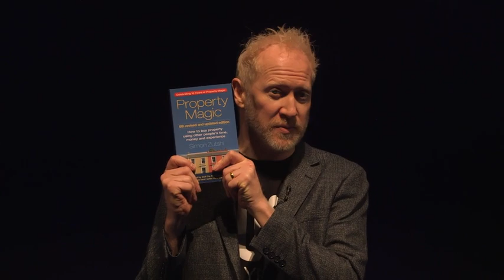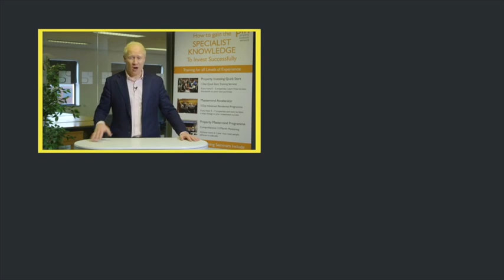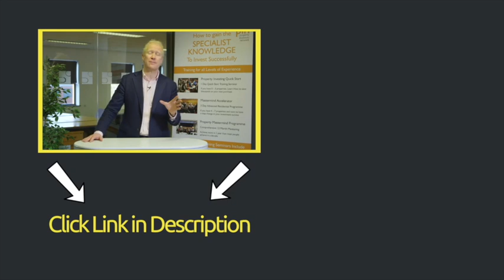Why 2021 Is the Year of No Excuses | UK Property Investing | Simon Zutshi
In this property education video, Simon Zutshi, author of Property Magic, founder of the property investors network (pin), and successful property investor since 1995, shares How You Can Make 2021 the Year of No Excuses with Property Investment 2021 UK.

Simon begins by talking in detail of how he was able to replace his Income from Property by 2001, after realising that he loved his job but no longer wanted to trade his time for money. After tackling how to Replace a Year Salary, he set up the very first Property Networking organisation for Property Investment UK (pin).

He talks in detail of his Property Development journey, so we understand that by giving Property Education on How to Replace a Job Buying Rental Property since 2003, he has heard of many Property Investment Myths and Excuses as to why people can’t invest.

Simon believes that 2021 Property UK should now be the ‘Year of No Excuses’. It is important to take Property Investment 2021 seriously, given how some people were taken aback during the Coronavirus Housing Market.

He explains how some worry about whether it is possible to buy during a Housing Market Boom, yet he found some of his best Property Deals during 2006 & 2007. This is where Simon also learnt all about Exactly How to Find the Best Motivated Sellers. With Motivated Sellers Explained, he underlines ways to Buy Bargain Property from Motivated Sellers and why his process is ethical.

Simon highlights how we are now at an advantage dealing with the 2021 Property Market due to the numerous Property Training resources available to us e.g. YouTube, Networking Events and podcasts.

Yet free Property Management Training is not always valued, so when looking for a 1-2 day Property Course UK, you must do your due diligence. Property Development Courses which offer a Money Back Guarantee are often very reliable.

Simon concludes that everything in Property Investing UK is possible with a Property Success Mindset, and the ongoing belief that you can achieve Property Success. There are also so many Property Success Stories on his channel if you are lacking motivation. Perhaps there will be a specific Property Case Study which will get you excited about changing your life with Property 2021.